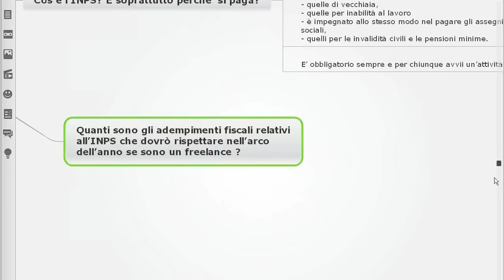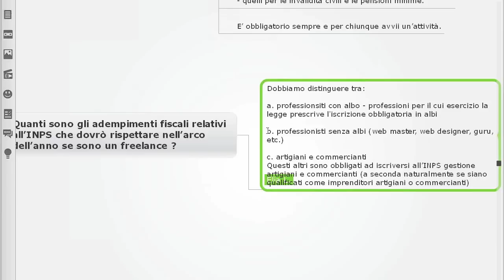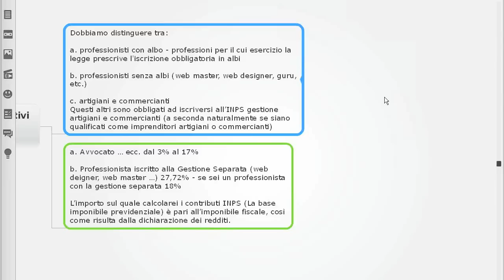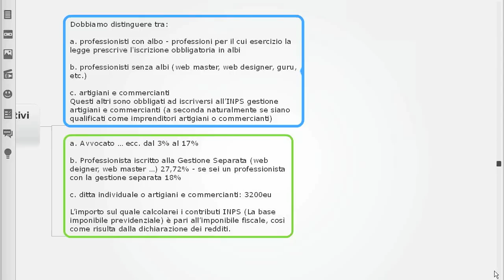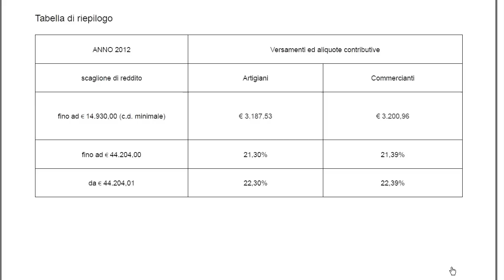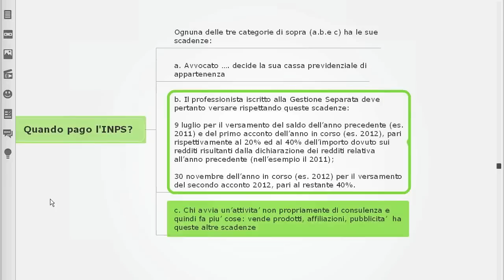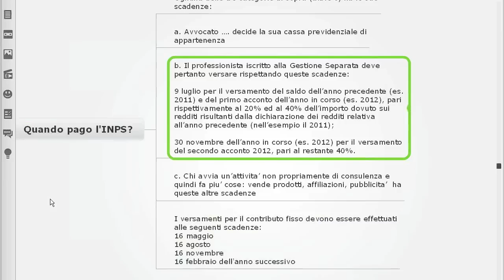Contributi INPS Per Chi Lavora Online: Quanti Sono E Quando Pagarli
Ecco cosa devi sapere se hai un'attività commerciale su Internet e vuoi metterti in regola con l'INPS. Estratto dal corso Fisco sul Web 1 con Robin Good e Luca Taglialatela.